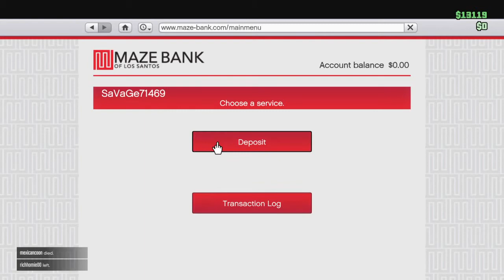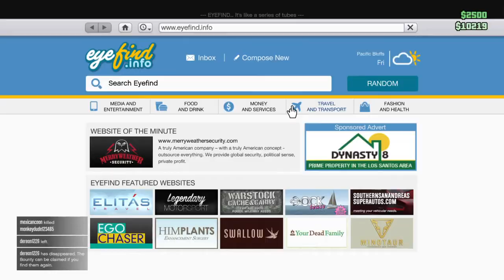Gta FreeMode Update gameplay!